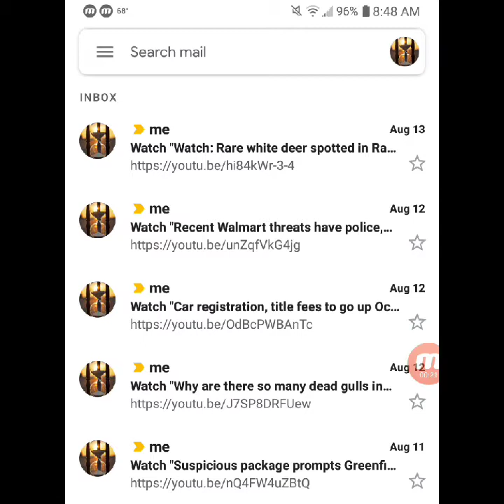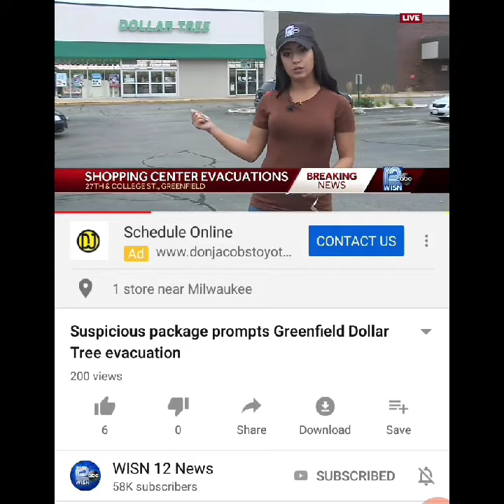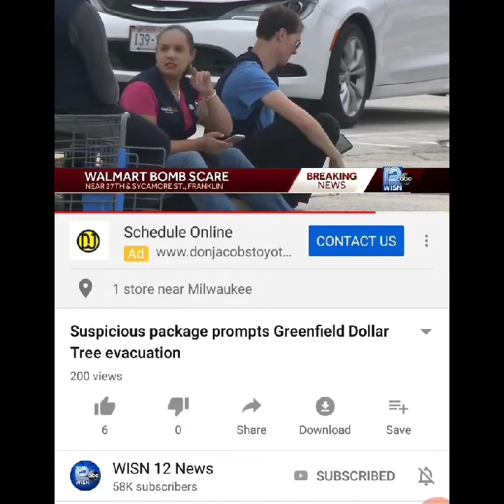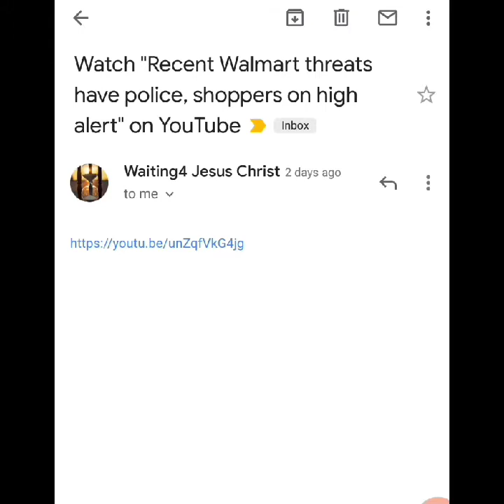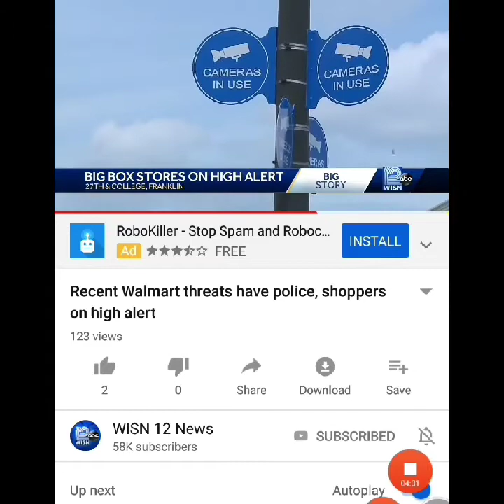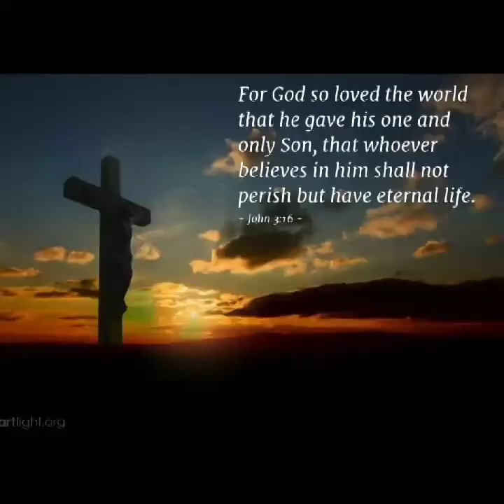Terror Threat In My Shopping Area Same Day of My Vision! 🤔